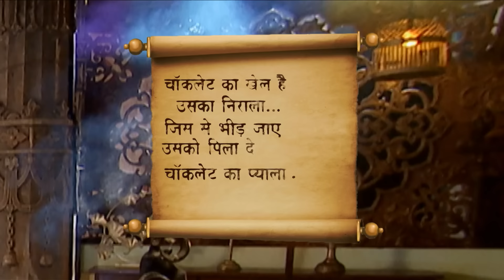अवि विशु और माया ने खाया Cake | Rudra Ke Rakshak | Full Episode 97 | Zee Kids | Superhero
Rudra Ke Raksha - Full Episode 97
Avi Maya and Vishu are in trouble, will they be able to save themselves?

About:
Rudra Ke Rakshak is a Hindi adventure fantasy television series starring Yash Sehgal, Mohammad Saud and Mahi Milan. The story revolves around three kids blessed with superpowers, who fight evil forces and protect the good and weak in the mythical world of Surajpur.

Divyanshi Dey,Hemant Bharati,Amol Soni,Vikrant K Thakre,Mahi Milan,Yash Sehgal,Krishna Shetty,Sonal Parihar,Palak Singh,Mohammedsaud Mansuri,Abhinav Sharma,Prachi Vaishnav

Director
Manmeet Singh Sodhi ,Rahul Lingayet,Govind Agrawal